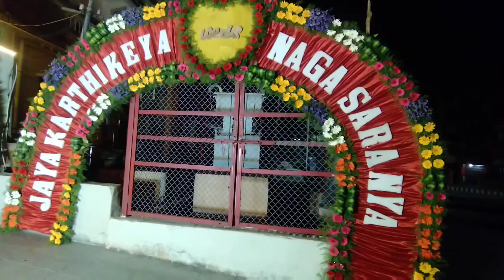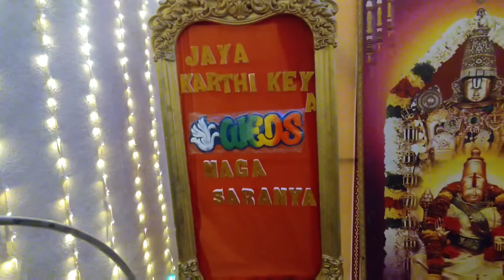Lock down లో Marriage!!!